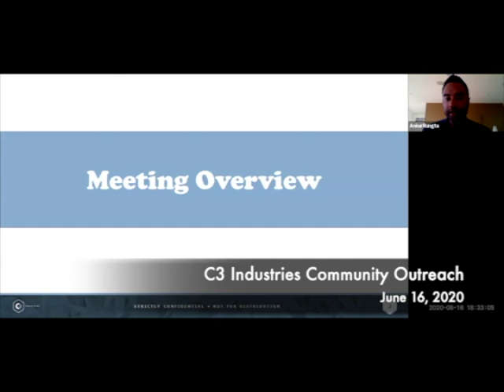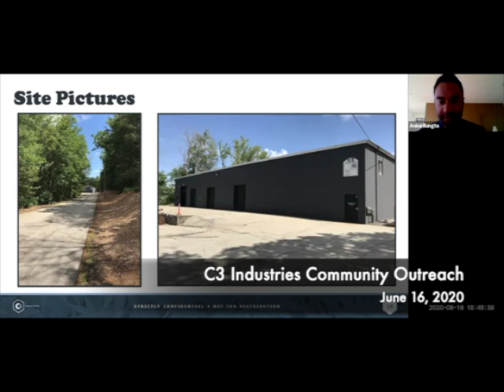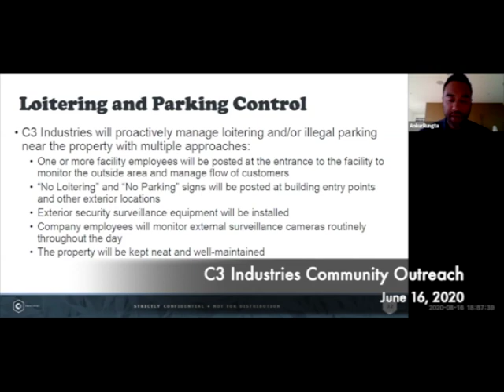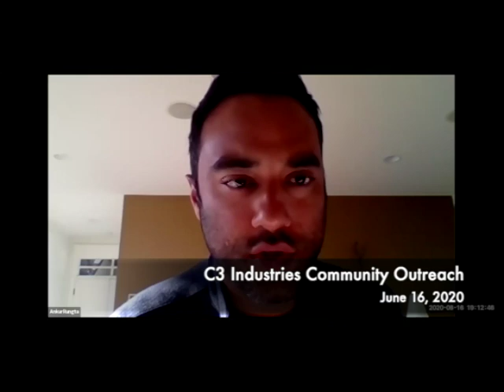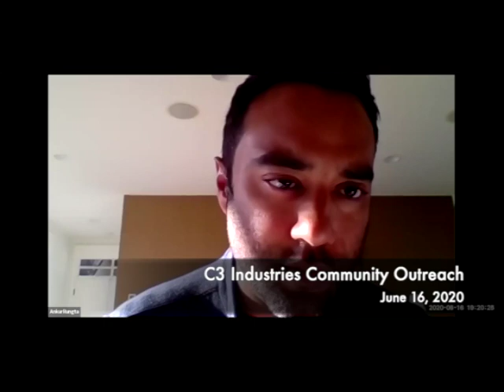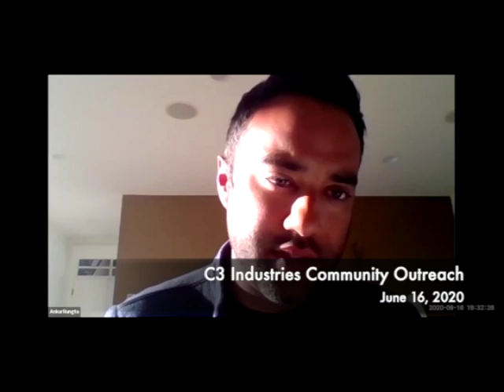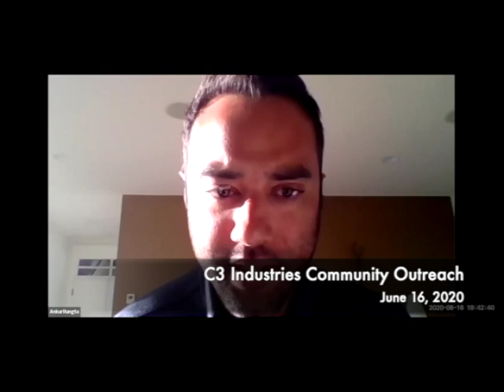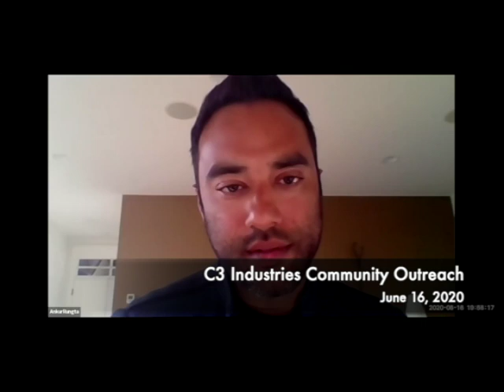C3 Industries Community Outreach 06.16.20